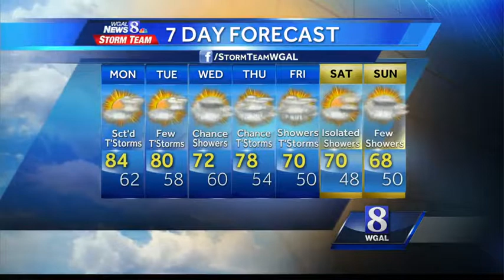Muggy day expected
Temps will reach into the 80s today and humid conditions will take hold.